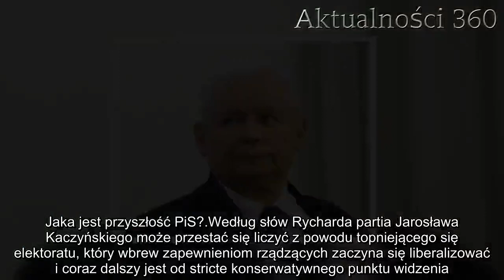Polska zmienia się na naszych oczach. Kaczyński zamarł! | Aktualności 360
Jarosław Kaczyński ma się czego obawiać? Wpływowy działacz musi się liczyć z przegraną Prawa i Sprawiedliwości w nadchodzących wyborach, a przynajmniej takiego zdania jest jeden z największych ekspertów do spraw polskiej polityki.
Jarosław Kaczyński ma za sobą bez wątpienia jeden z cięższych okresów w karierze politycznej. Były premier musiał mierzyć się z przegranymi w największych miastach wyborami samorządowymi, a także tłumaczyć w mediach zachowanie Mateusza Morawieckiego, którego nazwisko przewijało się w kontekście afery taśmowej i KNF. Zdaniem jednego z największych autorytetów w sprawach polskiej polityki, szef PiS ma się czego obawiać względem nachodzących wyborów. Czy Zjednoczona Prawica przestanie rządzić Polską?
Jarosław Kaczyński będzie w opałach? Nieprzychylna prognoza naukowca
Osobą, która zdecydowała się przestrzec Jarosława Kaczyńskiego przed domniemaną, nadchodzącą katastrofą w jego partii, jest profesor socjolog Andrzej Rychard. Ten odznaczony złotym Krzyżem Zasługi naukowiec jest prawdziwym autorytetem w dziedzinie socjologii ekonomicznej i politycznej. Profesor związany w przeszłości z Uniwersytetem Warszawskim i SW PS stwierdził, że wizerunek Partii rządzącej coraz to mniej odpowiada „współczesnemu, polskiemu społeczeństwu”.
– PiS na naszych oczach zatraca zdolność kreowania i kontrolowania narracji politycznej. To jest przed wyborami bardzo groźne dla władzy. Tradycyjny elektorat „tradycyjnego” PiS się kurczy. Nasze społeczeństwo jest coraz bardziej wykształcone – przy wszelkich zastrzeżeniach co do jakości tego wykształcenia. Jest relatywnie coraz mniej biedne, coraz bardziej zsekularyzowane i bardzo silnie proeuropejskie – powiedział profesor Rychard w rozmowie z Gazetą Wyborczą.
Jaka jest przyszłość PiS?
Według słów Rycharda partia Jarosława Kaczyńskiego może przestać się liczyć z powodu topniejącego się elektoratu, który wbrew zapewnieniom rządzących zaczyna się liberalizować i coraz dalszy jest od stricte konserwatywnego punktu widzenia.
– Elektorat będzie coraz mniej liczny. To moim zdaniem perspektywa prawdopodobna, choć nie wiem, czy szybka. Ale i tak pewnie szybciej zmieni się elektorat niż PiS – przewiduje socjolog.
Według Andrzeja Rycharda były premier o przyszłość swojego ugrupowania powinien zacząć obawiać się już przy okazji nadchodzących wyborów do europarlamentu. Profesor twierdzi, że jeśli PiS nie osiągnie wygranej, to w trakcie elekcji parlamentarnej będzie skazany na całkowitą porażkę.
– To dla PiS sytuacje o tyle trudna, że partia nie może sobie pozwolić na porażkę w wyborach do Europarlamentu. PiS w sensie arytmetycznym wygrało wybory samorządowe, natomiast przegrało narrację na temat tego, czy wygrało, czy przegrało. Gdyby teraz PiS przegrało wybory europejskie, nie uciekłoby od narracji, że to kolejna porażka – zauważył ekspert.